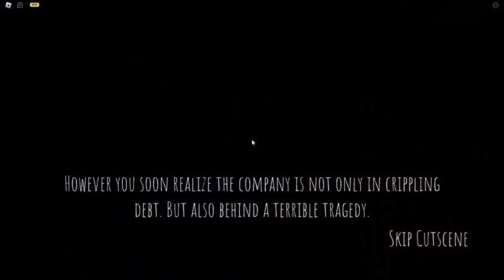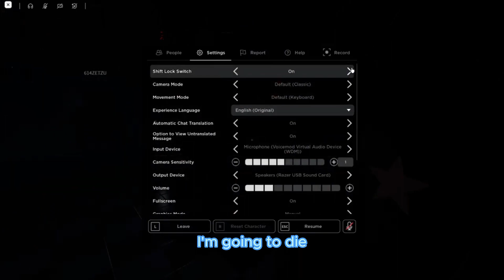One Of The BEST Roblox FNAF Games!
In this vid I play a fnaf game on Roblox with my friends.

Sub for Hashbrown